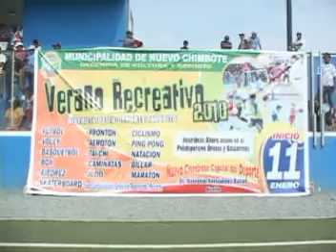Verano Recreativo 2010 - Municipalidad de Nuevo Chimbote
En una emotiva ceremonia, la Municipalidad de Nuevo Chimbote aperturó las escuelas municipales de deportes Verano Recreativo 2010 con el objetivo de impulsar la práctica deportiva en los niños y adolescentes de Nuevo Chimbote y Chimbote.
Academia es gratuita y en total 1500 alumnos participan, de los cuales 1000 pertenecen a la escuela de fútbol a cargo del técnico paraguayo Víctor Genes.